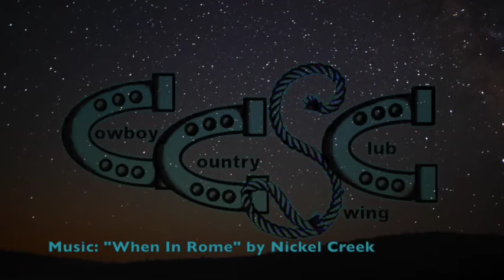CCSC Halloween Dance 2014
Halloween Video. Cowboy Country Swing Club. 2014.